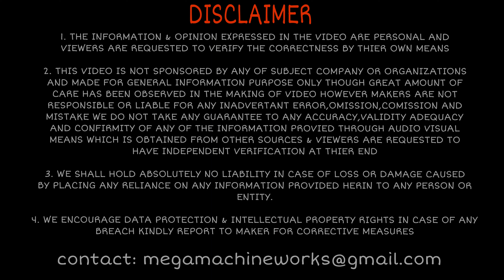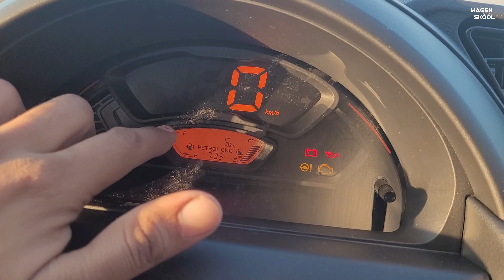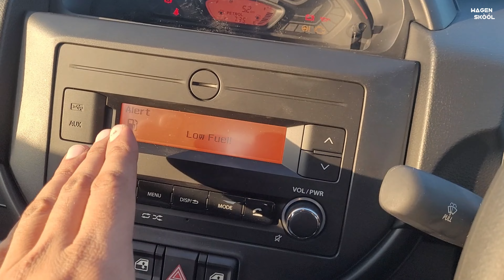Year End Special offer 🔥 New Maruti Suzuki S-Presso ❤️ VXI CNG 2022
Amazon Shop

 10" Inches Big LED Ring Light